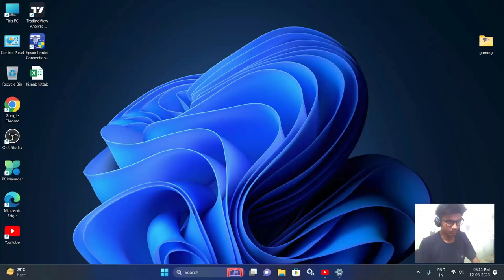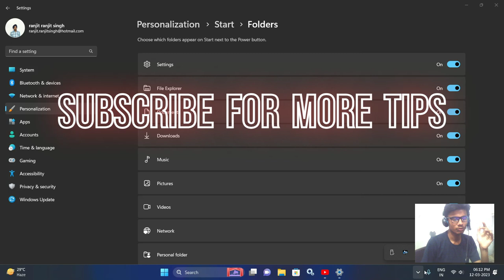How to add Folder shortcut in start menu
Locate the file or program that you want to add to the start menu.
Right-click on the file or program and select "Create shortcut" from the context menu.
A new shortcut file will appear in the same folder as the original file or program.
Right-click on the new shortcut file and select "Cut" from the context menu.
Press the Windows key on your keyboard to open the start menu.
Right-click on an empty space in the start menu and select "Paste shortcut" from the context menu.
The shortcut will now appear in the start menu. You can move it around by clicking and dragging it to a different location in the start menu if desired.